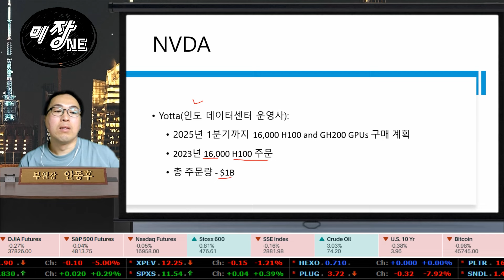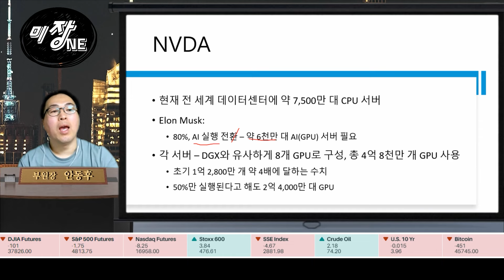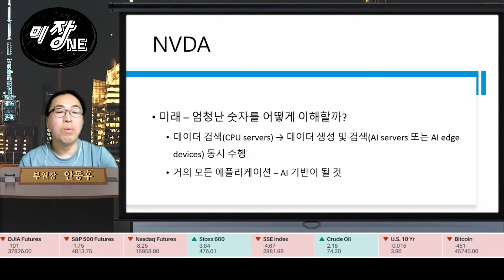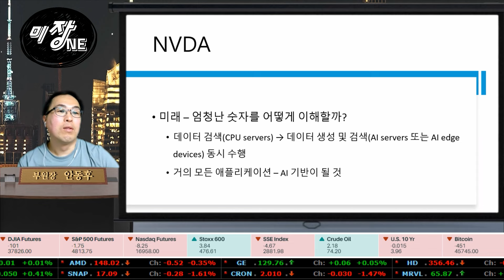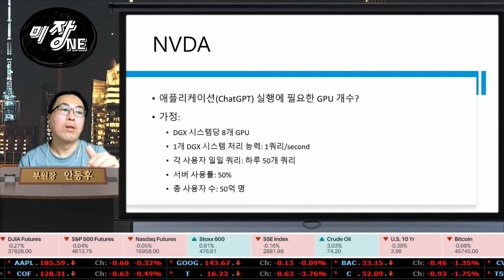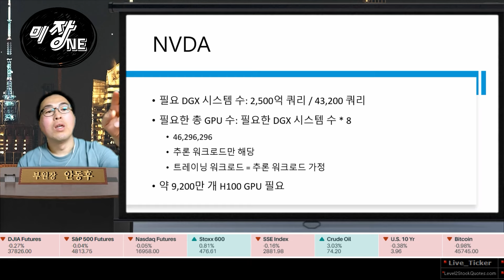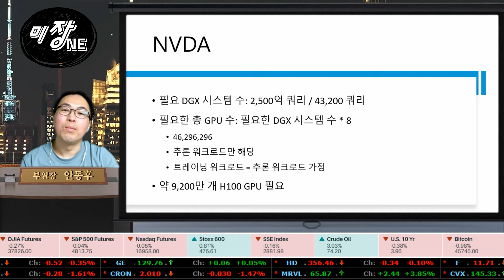[Replay 미장원] AI 서버 전환에 필요한 GPU 수는 얼마일까? (f. 안동후 이사)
▶응원회원 전용 영상 바로 가기

PC